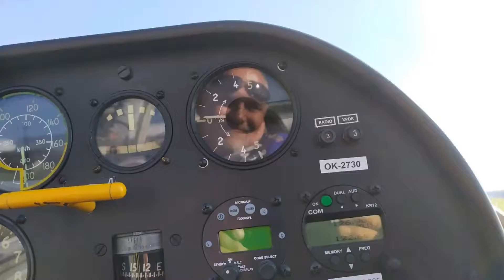Aeroklub Prostějov.mp4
Příjemná sobota v AK PJ